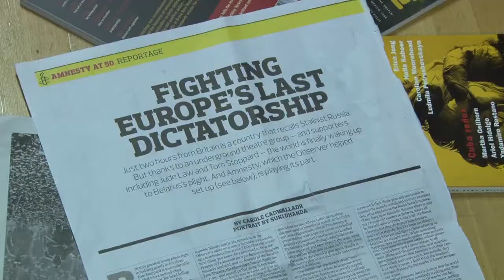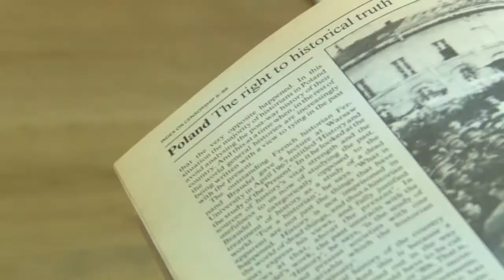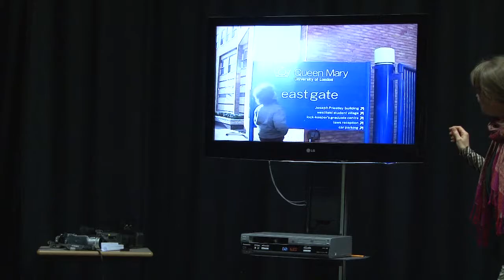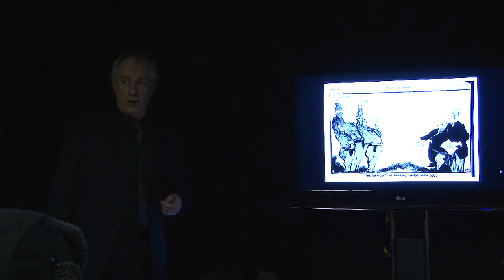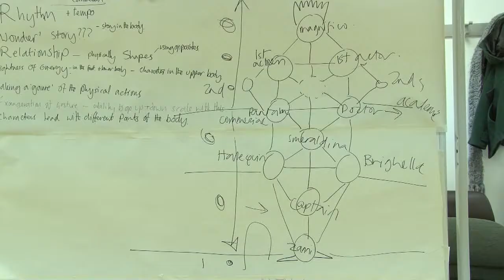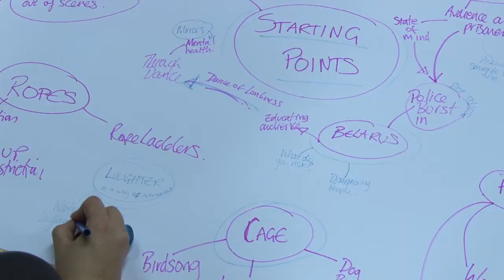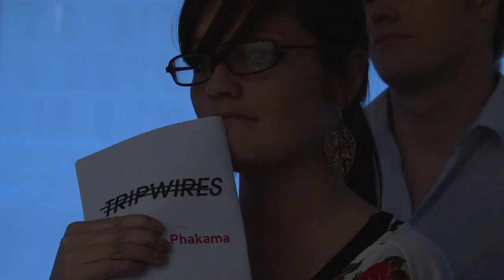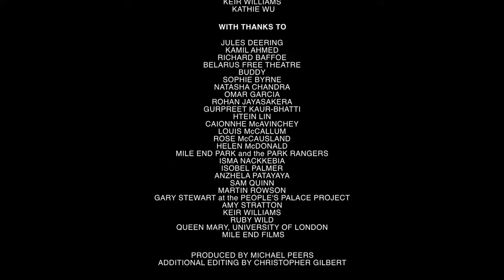Tripwires Documentary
The film follows what happened when a group of young people, professional artists and campaigners came together to explore where to draw the line in contemporary debates around freedom of expression and censorship. The film shows how understanding of rights and responsibilities of freedom of expression is developed through artistic expression, and offers an engaging lens into personal, local, national and international politics.
Directed by Mariusz Majchrowski and produced by Mile End Films